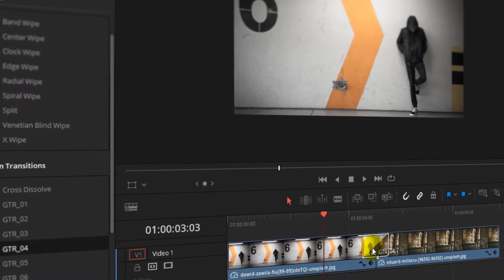Glitch Transition Pack ★ DaVinci Resolve Templates ★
Glitch Transition Pack is an ultramodern DaVinci Resolve template with 10 advanced looking and energetically animated glitching and distorting transitioning effects. A wicked way to enhance the look and feel of your new products, electronic reviews, gaming highlights, TV shows, commercials, films, movies, trailers, teasers, promotions, and events videos. Impress your audience with up to date and creatively animated DaVinci Resolve template.
Main Features:

- DaVinci Resolve 16.2 and above;
- No plugins are required;
- Resolution: Resizable, any FPS;